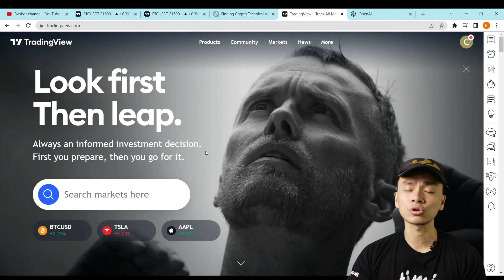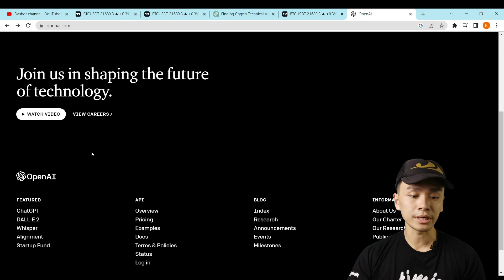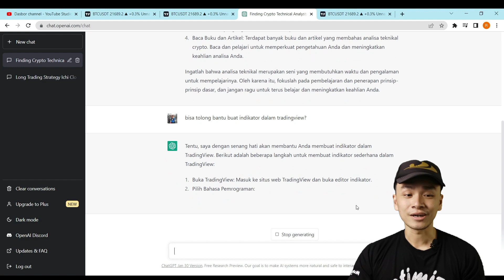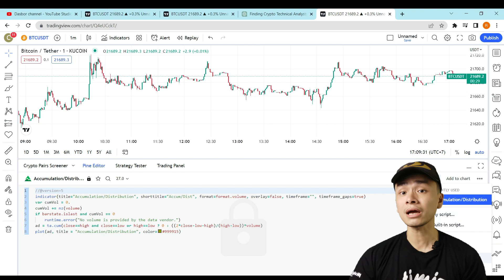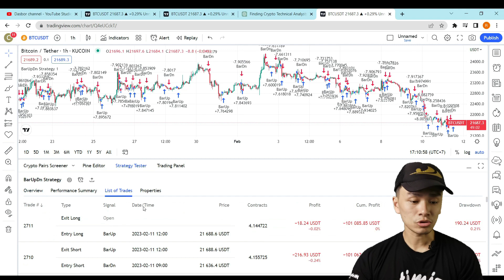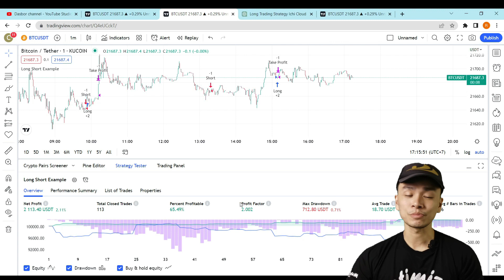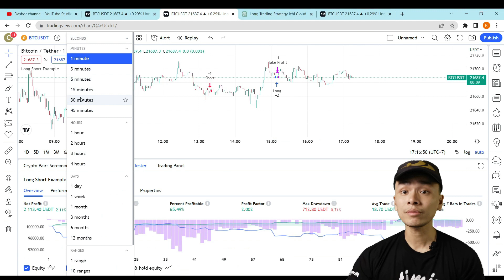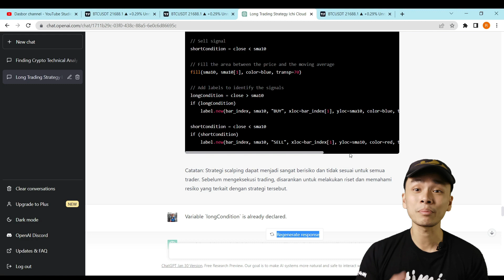PART 1 INDIKATOR TERBAIK BIKINAN SENDIRI UNTUK SCALPING, BAGAIMANA CARA BIKINNYA???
Pemula juga bisa bikin sendiri, trial error sendiri dulu sampai dapetin indikator terbaik untuk scalping cuk!!!

+++Aturan main
1. Resiko ditanggung penumpang
3. Cuma pake analisa teknikal
4. Udah itu aja